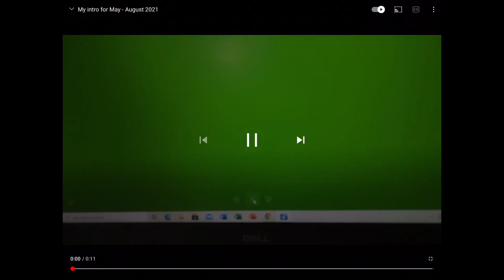My Month List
That is my month list. Handle my opinion. DON’T BASH MINES.